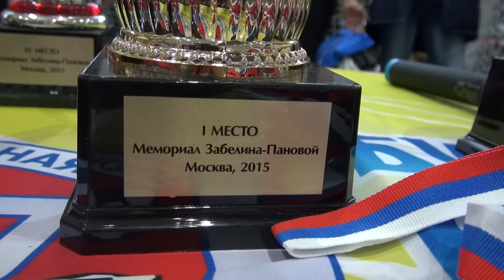Награждение "Спартак" (2007 г. р.)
Церемония награждения "Спартак" (2007 г. р.) на турнире памяти Геннадия Степановича Забелина и Берты Григорьевны Пановой.